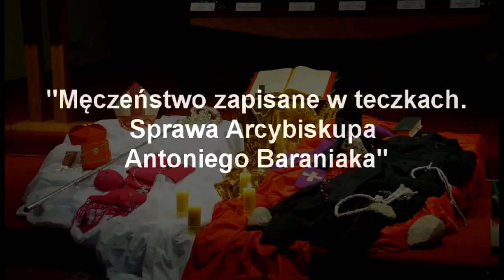J. E. Abp prof. dr hab. Marek Jędraszewski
Ewolucji myśli Emmanuela Levinasa na temat Innego, koncepcji „il y a i procesowi hipostazy oraz stopniowemu pojawianiu się w jego pismach Boga .